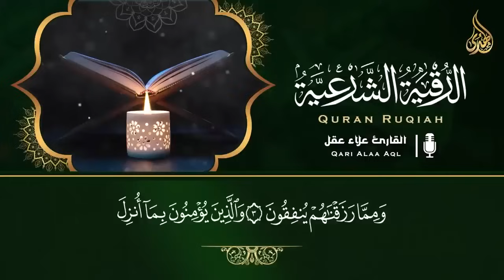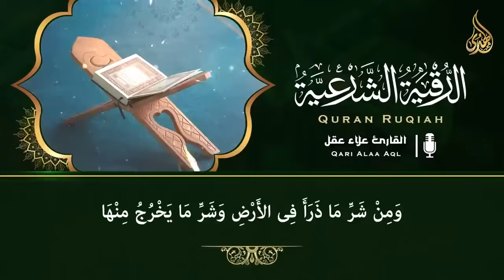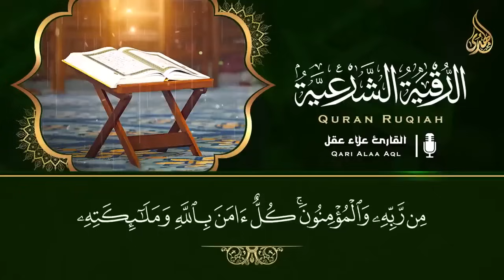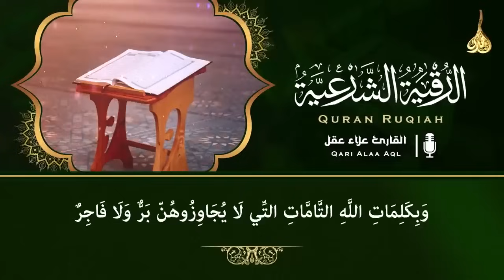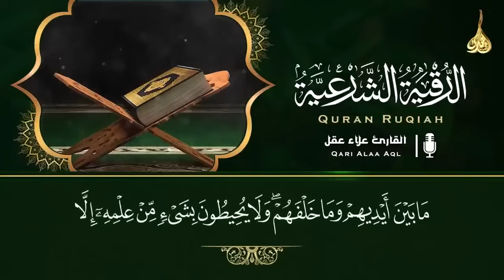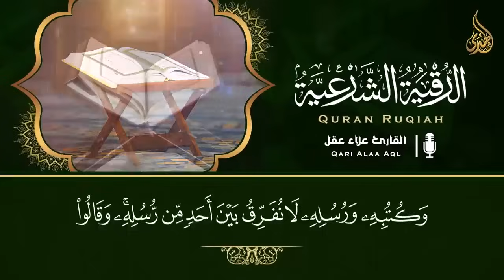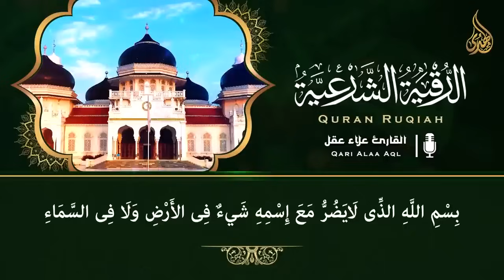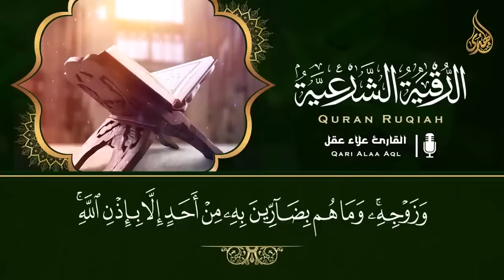أقوى رقية شرعية شاملة مكتوبة لعلاج السحر والمس والحسد والعين شافية بإذن الله - Powerful Ruqyah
القرآن الكريم بث مباشر ...
أقوى رقية شرعية شاملة لعلاج الحسد - السحر - العين - الهم - الضيق وتوفير الرزق | رقية نافعة بإذن الله
أقوى رقية شرعية شاملة لعلاج االسحر والمس والحسد والعين الحاقدة في الرزق والبيت والأولاد
الرقية الشرعية الشاملة لعلاج السحر والمس والحسد والعين بإذن الله 😌🎧 قران كريم بصوت جميل جدا جدا